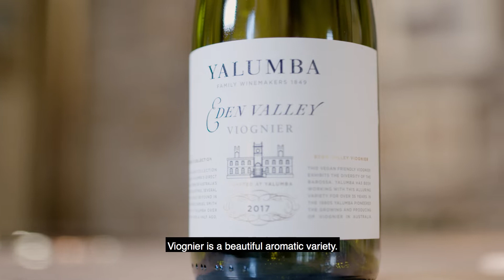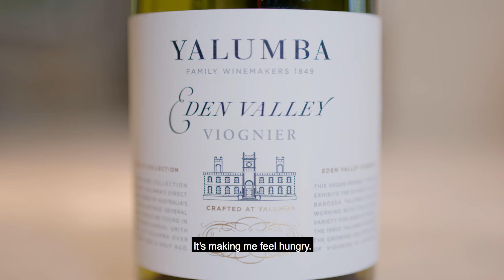Samuel's Collection | Yalumba Eden Valley Viognier tasting with Louisa Rose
170 years ago, a plan was put in motion. Rooted in history and rich tales of perseverance, Samuel's Collection celebrates Yalumba's founder Samuel Smith, his spirit of embracing provenance and giving back to the land.

The Eden Valley Viognier is our pure expression of the variety. It’s full of flavour and characters, but finishes with a freshness.